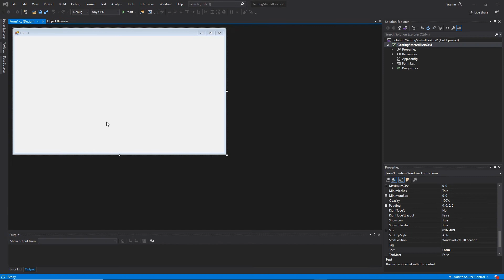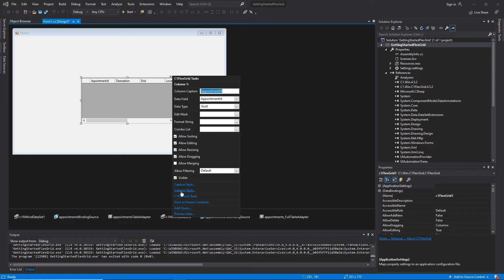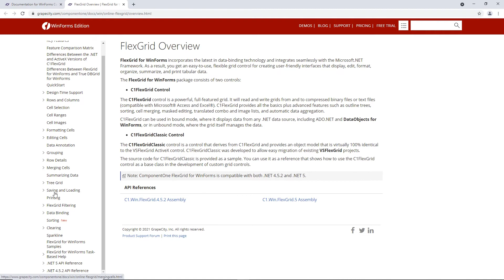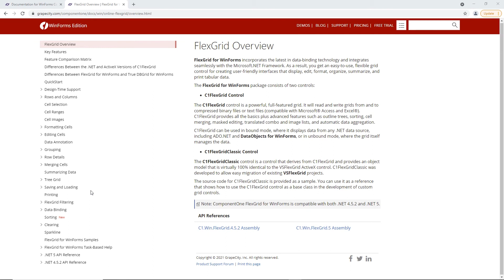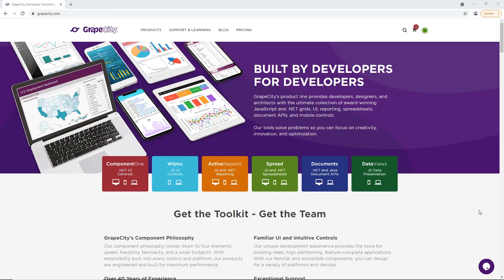How to Add FlexGrid, a WinForms Datagrid Control, to Your Desktop Application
Learn how to add an advanced WinForms datagrid control to your desktop application. This tutorial will showcase FlexGrid from our ComponentOne suite of UI controls.

00:10 Learn How to Add FlexGrid, a WinForms Datagrid Control
00:53 Add FlexGrid to a New WinForms Project
01:22 Edit FlexGrid’s Properties and Settings
02:26 Customize the Datagrid with ComponentOne’s Vast UI Control Library
02:53 Use C# to Incorporate Advanced Features in the WinForms Datagrid
03:22 Explore Our WinForms Sample Code
03:55 Learn More About Our WinForms UI Controls